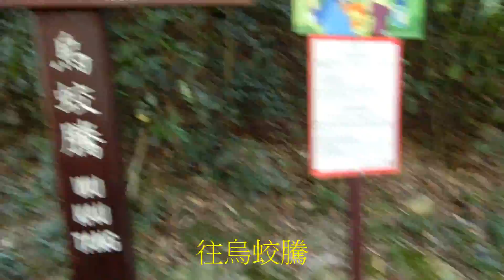東北天池綑五咀 (樹友行) - 上角咀、新舅埔咀、三角咀、企山咀、亞公咀